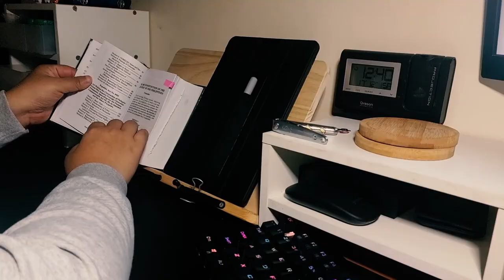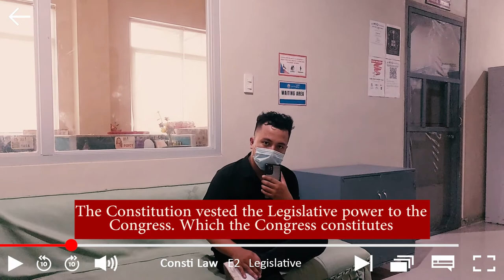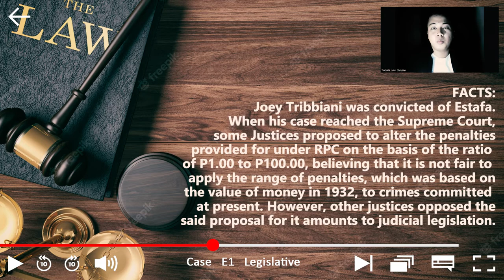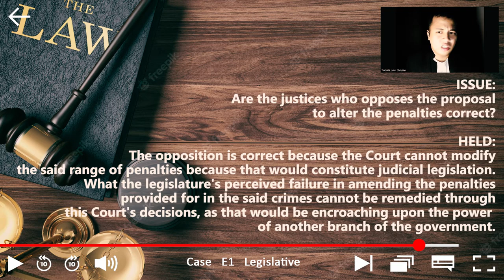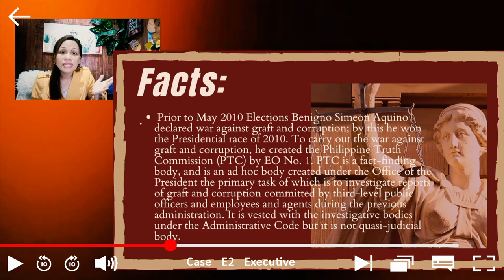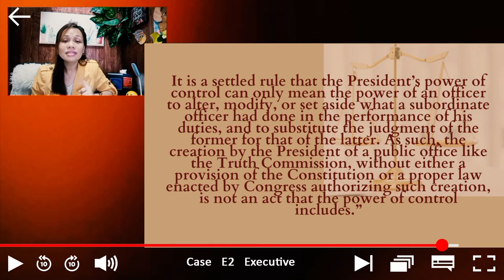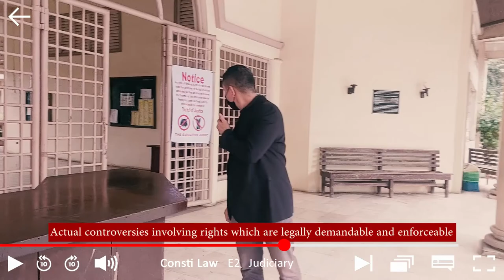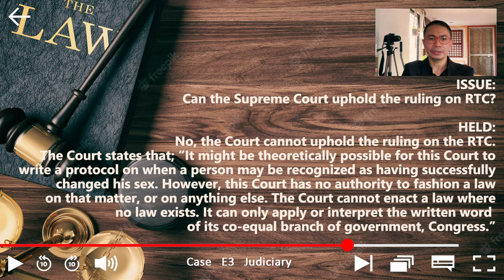Separation of Powers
Hello, future lawyers!

We are Law students from Mindanao State University College of Law Aristotle class!

This project video is a collaboration of the efforts, skills, and knowledge of each team member. Its purpose is to give and help not only students but all the audience who wants to learn about the topic. As part of the team, we appreciate and give credit to each teammate for giving and sharing hidden talents and knowledge for the success of this project. Recording takes a lot of patience and time. Regardless of how each has been very busy making a living, the distances and colliding of ideas were just some of the challenges we had to go through. But these instances were blessings because we learned how to be understanding and think broadly as a teammate. It has never been a new experience for us to face the camera and record ourselves, it was fun indeed, but knowing it is a group project for our law school, it needs a personal touch from each one of us. Having no hesitations, no pressures, leaving no one behind. This was a great experience for the team.

Making this video had been fun and informative on our part as reporters. While making this report, we learned the importance of coordination and teamwork and also developed our skills in public speaking and in research, which is a must when it comes to law school. We used a simple Samsung phone to film our videos and AdobePremierePro as the application to edit them. As a law student, skills and knowledge outside the sphere of law, such as talents like film making, is a must. One must have a life outside law school, where we can escape the pressure and stress that we experience in school.

In this informative video, Group 3 delves into the principle of Separation of Powers in the Philippines. They provide a discussion of how the Executive, Legislative, and Judicial Departments function independently to maintain balance in the government. The presentation also includes relevant case examples that showcase the significance and application of this principle in the Philippine legal system. A must-watch for law students, aspiring law students, and anyone interested in understanding the Philippine Government system. Don't miss out on this valuable insight on one of the most important principles in democratic governance.